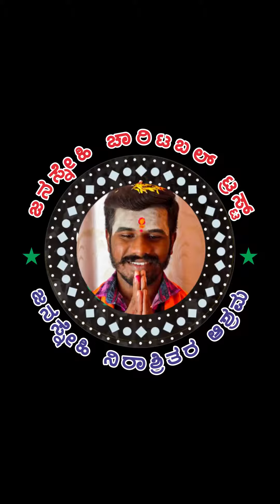ನಿಮ್ಮ ಒಂದು ಶೇರ್ ನಿಂದ ಈ ತಾಯಿಯನ್ನು ಖಂಡಿತಾ ಕೊನೆದಿನಗಳಲ್ಲಿ ಅವರ ಮನೆ ತಲುಪಿಸಬಹುದು.